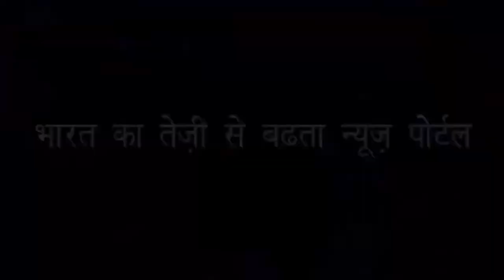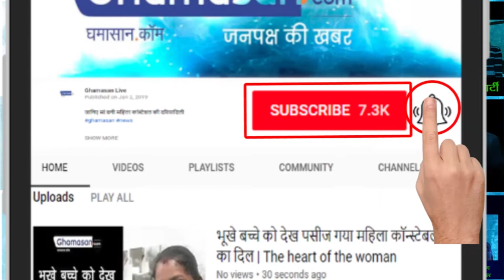सेना में समलैंगिकता और एडल्ट्री नहीं आने देंगे | Do not allow homosexuality and adultry in the ARMY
सेना के प्रमुख ने कहा सेना को इस से बचाएंगे|Army Chief said to save the army from this